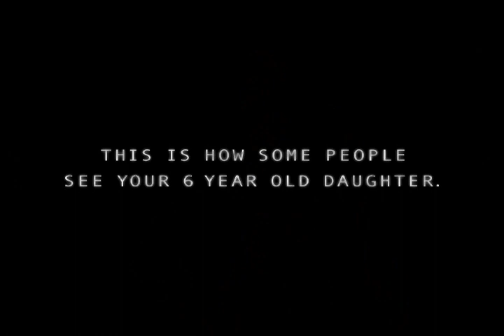Park PSA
This is how some people see your 6 year-old daughter.
Talk to your kids before they talk to strangers. PSA done in 2007.